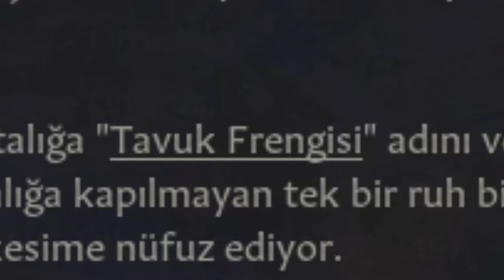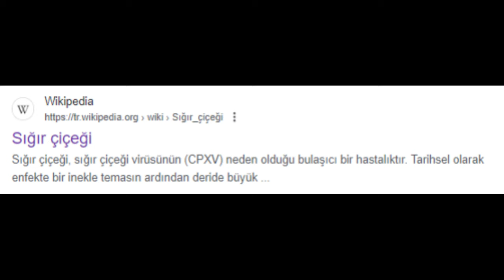Finalden Sonra Ne Oldu? (Hüsrana Uğradık...) | Crusader Kings 3 | Bizans İmparatorluğu BONUS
En çok beklediğimiz iki şey, ne yazık ki gelmedi. Onun dışında başka olaylar gerçekleşti...

Timestamp:
00:00 - II.Thomas'ın Son Anları
00:26 - "Kıyametvari" Salgın 1
06:46 - Taçlar Hanedanı
07:29 - "Kıyametvari" Salgın 2
14:54 - "Almohad" İstilâsı
17:52 - "Kıyametvari" Salgın 3
24:59 - Moğolları Beklerken...
26:07 - Cengiz Han 1
27:44 - Cengiz Han 2
30:04 - Kara Veba Nerede?